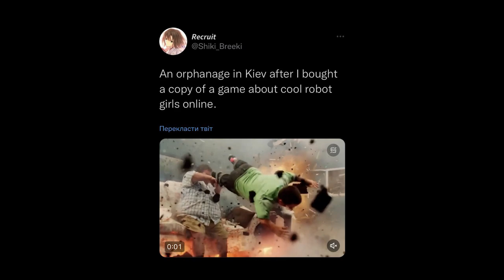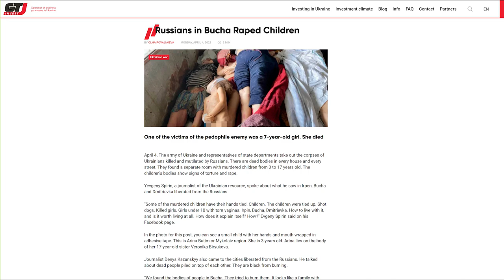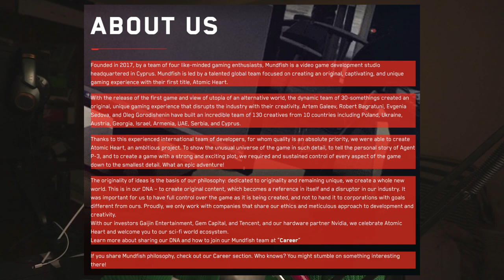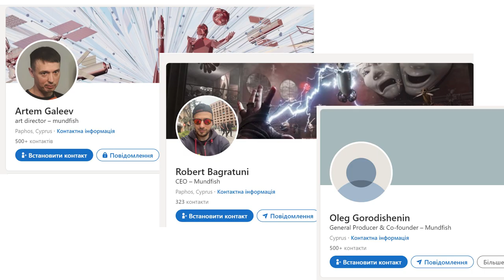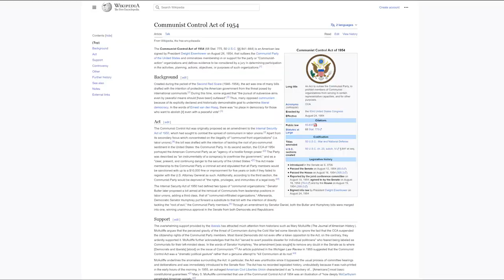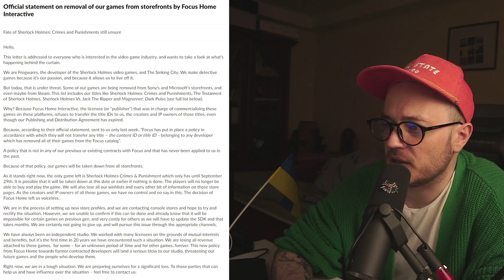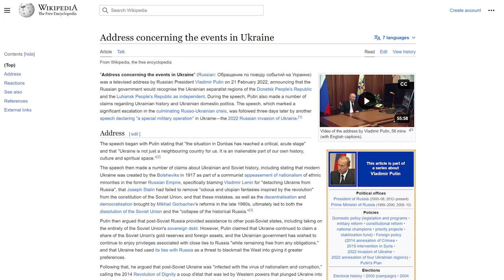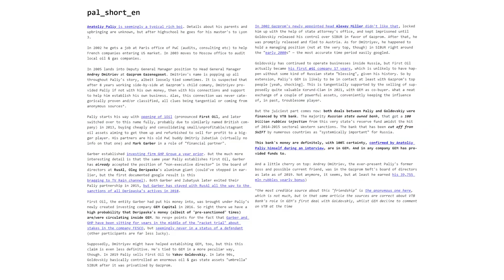(EXPLAINED) Why russian game called Atomic Heart has to be banned everywhere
100% I forgot to mention something really important, because there was a huge amount of information. I've compressed it in a more or less watchable video. Again, no bullying, no cursing, no death threats, or you're getting banned. Russian bots are getting banned automatically.

Levada Center polls about regular russians supporting the war in Ukraine

And another bonus thread about SaberGames and OwlCat games published by Focus Interactive (studios are supporting the war via taxes, bc they're located in russia):